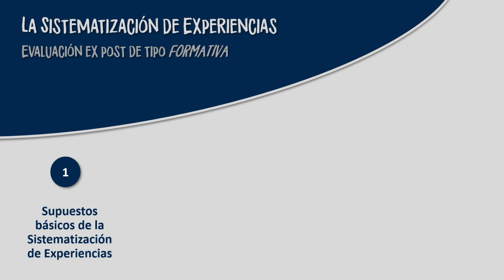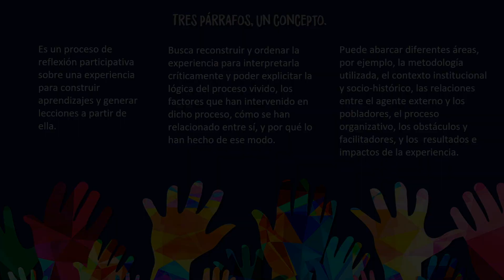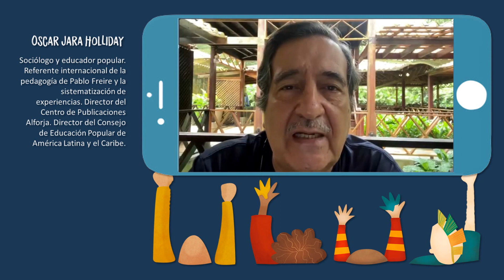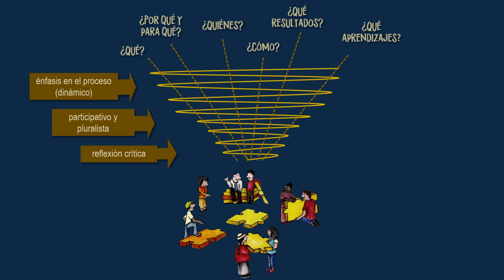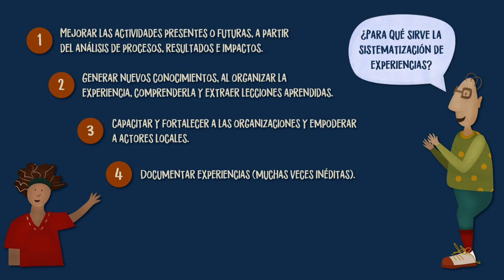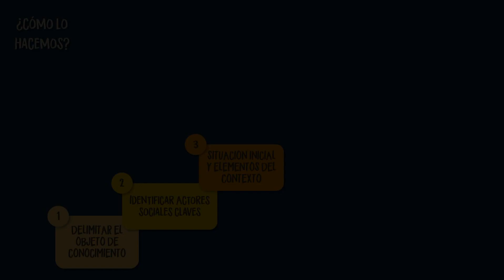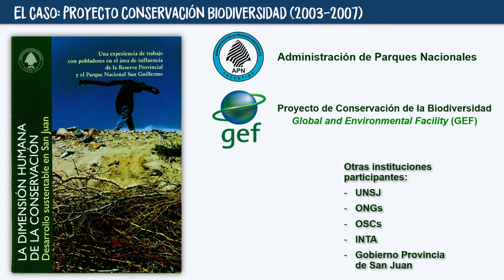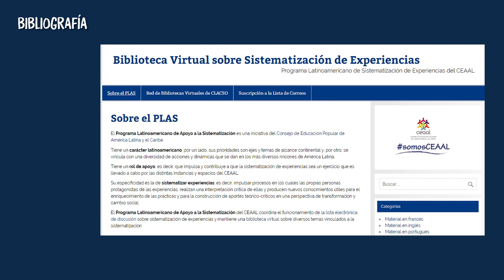Clase 19. SISTEMATIZACIÓN DE EXPERIENCIAS. Evaluación ex-post de tipo formativa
En esta clase el profesor Esteban Tapella introduce el enfoque de Sistematización de Experiencias, también conocido como Capitalización de Experiencias o Sistematización de la Práctica. Se trata de una mirada crítica sobre la intervención orientada al aprendizaje, una evaluación de tipo formativa. La clase comienza presentando las ideas 'fuerza' que subyace una sistematización de experiencias, para luego presentar conceptos básicos. El desarrollo conceptual cuenta con la participación de dos especialistas en el tema: Oscar Jara Holliday y Jorge Chavez Tafur. Luego de la introducción conceptual, se desarrollan las preguntas típicas de este tipo de evaluación, el propósito que tiene la misma y la metodología para llevarla a cabo. Al respecto del método, se presentan seis momentos o elementos que una sistematización de experiencias debiera considerar en su desarrollo. Para finalizar la clase, se propone un ejercicio práctico voluntario a partir de un caso real. Se describe brevemente el Proyecto de Desarrollo Sustentable en las Áreas de Influencia de los Parques Nacionales en Argentina, focalizando en el caso del Parque Nacional San Guillermo. Al finalizar la clase, se ofrece la bibliografía de referencia y enlaces de interés para seguir formándose en este tema.

Bibliografía:
Enlace a Biblioteca Virtual de Sistematización de Experiencias del CEAAL, Programa Latinoamericano de Sistematización de Experiencias del CEAAL

Enlace a curso a distancia (modalidad virtual) de FAO, sobre Capitalización de Experiencias

Libro: "La Sistematización de Experiencias: práctica y teoría para otros mundos posibles" de Oscar Jara Holliday.

Libro: "Aprender de la experiencia. Una metodología para la sistematización" de Jorge Chavez-Tafur.

Artículo: "Sistematización de experiencias: una metodología para evaluar intervenciones de desarrollo", de Esteban Tapella y Pablo rodríguez Bilella.

Libro: "La Sistematización. Una nueva mirada a nuestras prácticas" de Marlen Eizaguirre (ALBOAN),
Gorka Urrutia (Instituto de Derechos Humanos Pedro Arrupe) y Carlos Askunze (Hegoa).